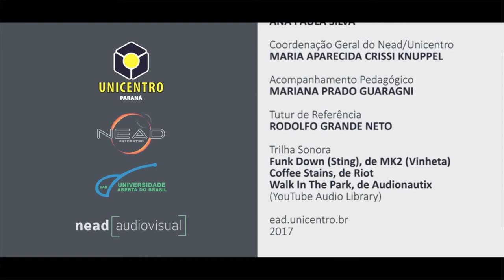[LIBRAS] Jogos Teatrais "Espelho"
[LIBRAS] As habilidades sociais - Jogos Teatrais - Espelho, com a professora Márcia Cebulski na disciplina de Psicologia da Arte para o curso de Arte.